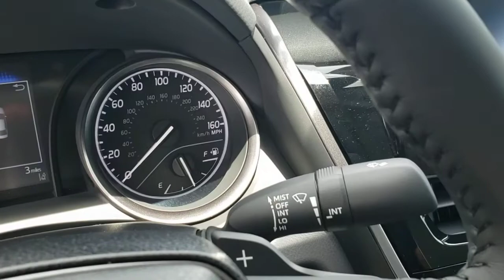2021 Toyota Camry Longwood, Orlando, Lake Mary, Sanford, Daytona Beach, FL RMU578274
Silver New 2021 Toyota Camry available in Longwood, Florida at Parks Toyota. Servicing the Orlando, Lake Mary, Sanford, Daytona Beach, FL area.

Parks Toyota
1701 South Woodland Boulevard

Silver 2021 Toyota Camry SE FWD 8-Speed Automatic 2.5L I4 DOHC 16V Cloth.Recent Arrival! 28/39 City/Highway MPG